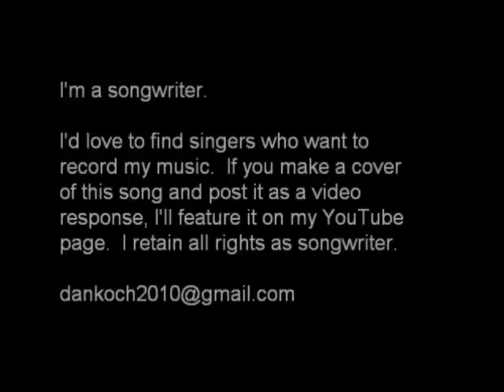Drift (Original Song)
Lyrics:
Drift with me
We'll watch the sun collide
With the sea
And all that remains
Is the debris

Feel the force
As we ride the wave
Let nature take its course
We stand where we land
With no remorse

The word keeps turning
Spinning round and round
Lift up your head and
Watch 'em falling down

Sweet serenity
There's no one else in the world
Except for you and me
Hold on with both hands

Chords:
(D, G, F, D, Dm, Bb, A, D. G, F, D, G, Ab, A, Bb, A)